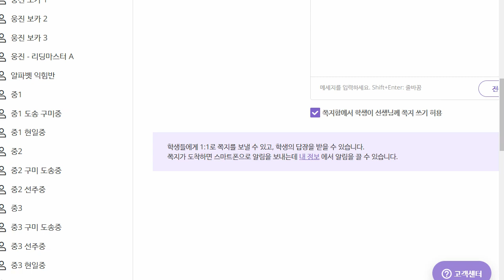신혜원 2022 04 05 보카 성취도 95